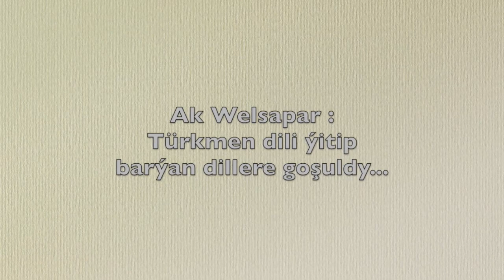Ak Welsapar. Türkmen dili ýitip barŷan dillere goşuldy...